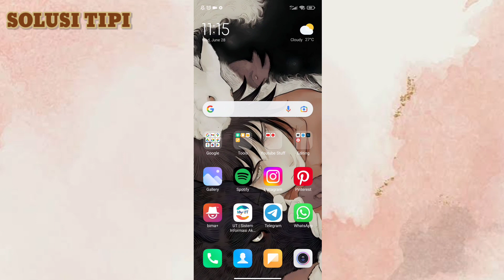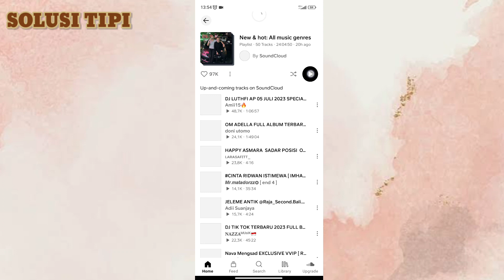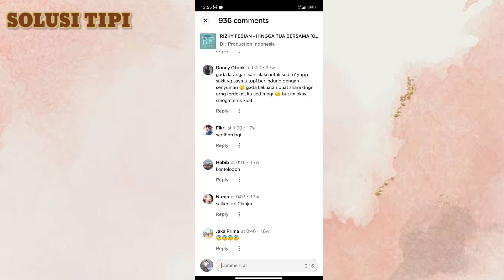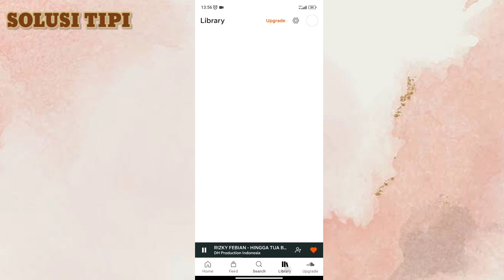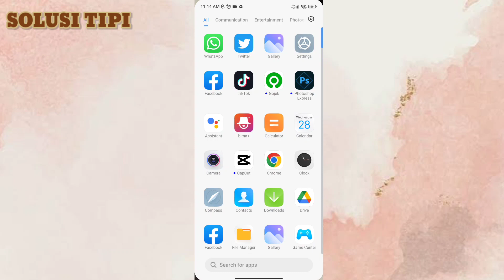Cara Menggunakan Aplikasi SoundCloud di Android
Aplikasi SoundCloud untuk apa?
Aplikasi SoundCloud memungkinkan Anda untuk mendengarkan lebih banyak musik & audio. Lebih banyak lagu hop hip, rock, elektronik, musik klasik, musik house, jazz, buku audio, olahraga. Sangat mudah untuk menggunakan aplikasi dan mencari musik & audio secara langsun